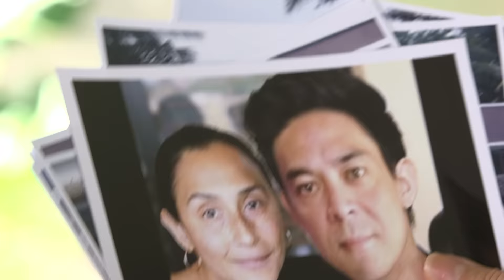PASION DE AMOR December 15, 2015 Teaser